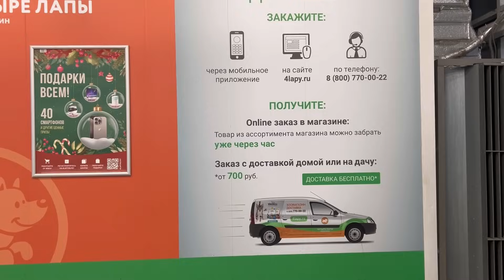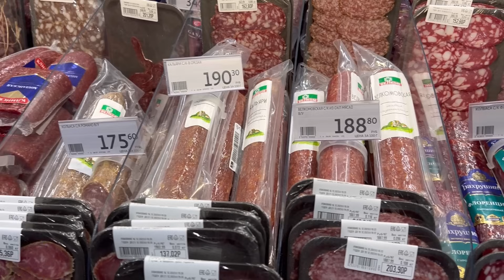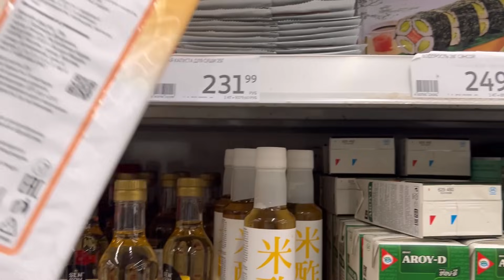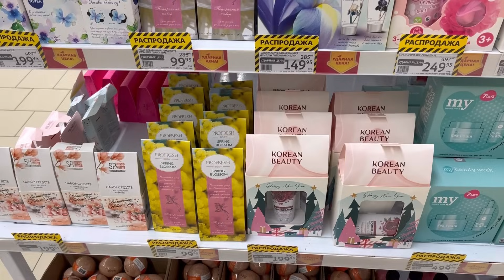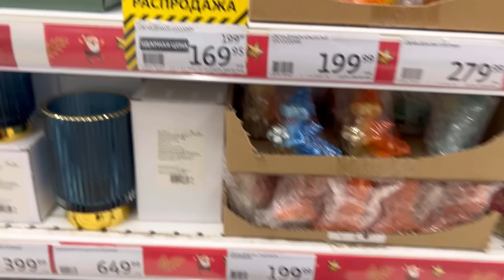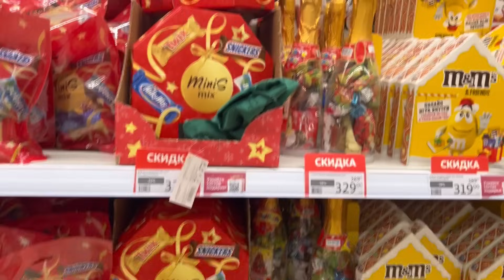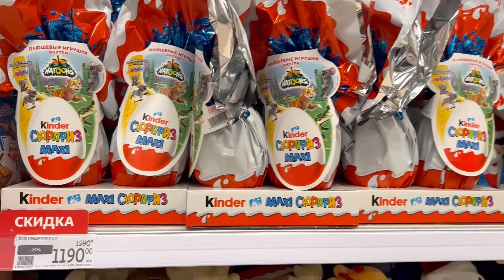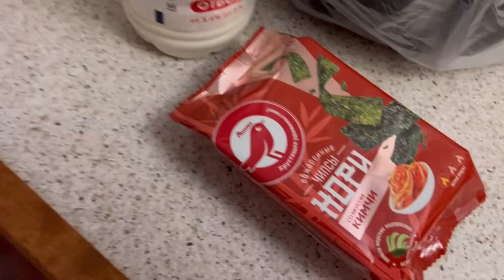В Ашан за Пылесосом